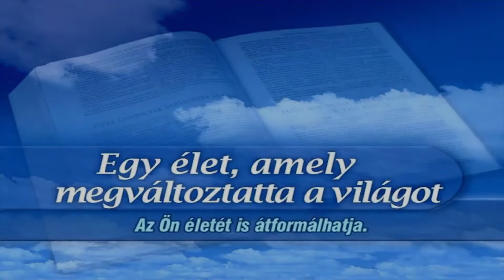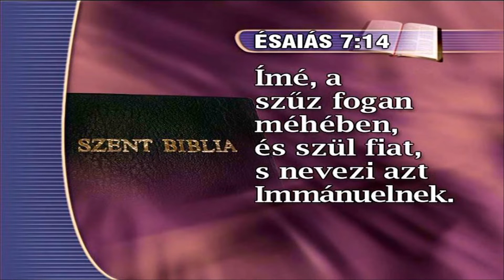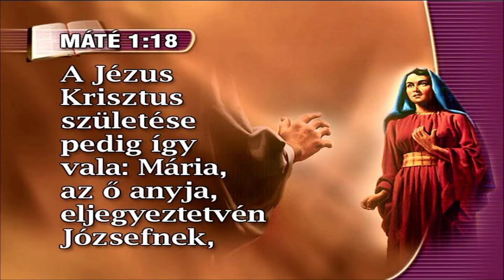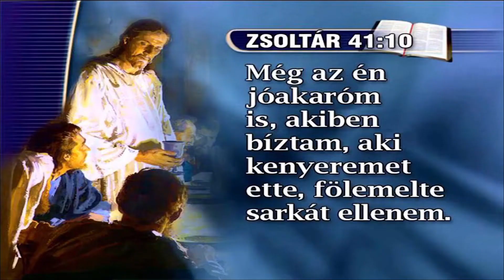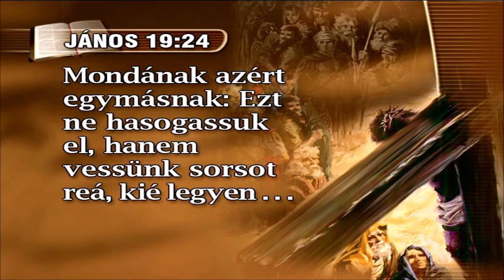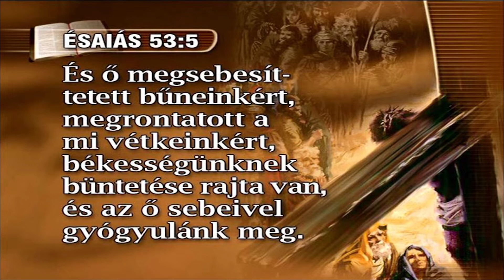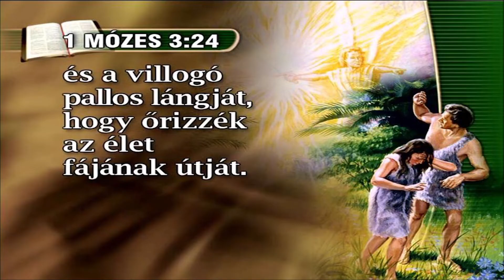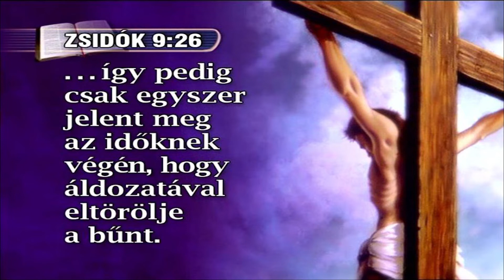8. Mi lesz az utolsó napokban - Bibliai prófécia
Ján 14:6 Azt mondta neki Jézus: Én vagyok az út, az igazság és az élet, senki sem mehet az Atyához, csakis énáltalam.

Ézs 9:6 Mert egy gyermek születik nekünk, fiú adatik nekünk (Jézus a
Messiás), és az uralom az ő vállán lesz. Így nevezik: Csodálatos Tanácsadó, Erős Isten, Örökkévaló Atya, Békesség Fejedelme!

Ézs 9:7 Uralma növekedésének és békéjének nem lesz vége Dávid trónján és királysága fölött, mert fölemeli és megerősíti azt jogosság és igazság által, mostantól fogva mindörökké. A Seregek URának féltő szeretete teszi ezt.

Máté 28:18 És hozzájuk menvén Jézus, szóla nekik, mondván: Nekem adatott minden hatalom mennyen és földön.

Máté 28:19 Elmenvén azért, tegyetek tanítványommá minden népeket, ...
(Itt arról beszél Jézus, hogy őt kövessük! - nem egy egyházat vagy vallást és nem is embereket kell követni!)

Máté 28:20 Tanítván őket, hogy megtartsák mindazt, amit én parancsoltam nektek: és íme én ti veletek vagyok minden napon a világ végezetéig. Ámen!

2Pét 3:13 De új eget és új földet várunk az ő ígérete szerint, amelyekben igazság lakozik.

2Pét 3:2 Hogy megemlékezzetek a szent prófétáktól ezelőtt mondott beszédekről, és az Úrnak és Megtartónak általunk, az apostolok által közölt parancsolatáról:

2Pét 3:3 Tudván először azt, hogy az utolsó időben csúfolkodók támadnak, akik saját kívánságaik szerint járnak,

2Pét 3:5 Mert kész-akarva nem tudják azt, hogy egek régtől fogva voltak, és föld, mely vízből és víz által állott elő az Isten szavára;

2Pét 3:6 Amelyek által az akkori világ vízzel elboríttatván elveszett:

2Pét 3:7 A mostani egek pedig és a föld, ugyanazon szó által megkíméltettek, tűznek tartatván fenn, az ítéletnek és az istentelen emberek romlásának napjára.

2Pét 3:9 Nem késik el az ígérettel az Úr, mint némelyek késedelemnek tartják; hanem hosszan tűr értünk, nem akarván, hogy némelyek elvesszenek, hanem hogy mindenki megtérésre jusson.

2Pét 3:10 Az Úr napja pedig úgy jő majd el, mint éjjeli tolvaj, amikor az egek ropogva elmúlnak, az elemek pedig megégve felbomlanak, és a föld és a rajta lévő dolgok is megégnek.

2Pét 3:11 Mivelhogy azért mindezek felbomlanak, milyeneknek kell lennetek nektek szent életben és kegyességben,

2Pét 3:12 Akik várjátok és sóvárogjátok az Isten napjának eljövetelét, amelyért az egek tűzbe borulva felbomlanak, és az elemek égve megolvadnak!

2Pét 3:13 De új eget és új földet várunk az ő ígérete szerint, amelyekben igazság lakozik.

2Pét 3:14 Annak okáért szeretteim, ezeket várván, igyekezzetek, hogy szeplő nélkül és hiba nélkül valóknak találjon titeket békességben.

2Pét 3:17 Ti azért szeretteim előre tudván [ezt], őrizkedjetek, hogy az istentelenek tévelygéseitől elragadtatva, a saját erősségetekből ki ne essetek;

2Pét 3:18 Hanem növekedjetek a kegyelemben és a mi Urunknak és megtartó Jézus Krisztusunknak ismeretében. Neki [legyen] dicsőség, mind most, mind örökkön-örökké. Ámen.

Ján 14:1 Ne nyugtalankodjék a szívetek, higgyetek Istenben, és higgyetek énbennem.

Ján 14:2 Az én Atyám házában sok lakóhely van, ha nem volna, megmondtam volna nektek. Elmegyek, hogy helyet készítsek nektek.

Ján 14:3 És ha majd elmegyek, és helyet készítek nektek, ismét eljövök, és magamhoz veszlek titeket, hogy ahol én vagyok, ti is ott legyetek.

Jer 29:11 Mert tudom az én gondolataimat (terveimet), amelyeket én felőletek gondolok, azt mondja az Úr; békességnek és nem háborúságnak gondolata, hogy kívánatos véget adjak nektek.

Jer 29:12 Akkor majd segítségül hívtok engem, és könyörögve hozzám
jöttök: meghallgatlak titeket.

Jer 29:13 Kerestek majd engem és megtaláltok, mert teljes szívetekből
kerestek engem.

Ján 14:27 Békességet hagyok rátok. Az én békémet adom nektek. Nem úgy adom nektek, amint a világ adja. Ne nyugtalankodjék a ti szívetek, se ne
féljen.

A leleplezett titok - Az igazság Istenről - David Clayton könyve - A szentháromság leleplezése